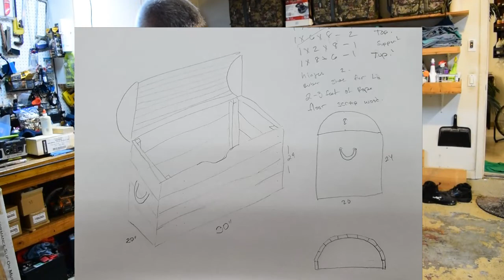Made my Granddaughter a toy Chest.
Made My granddaughter a Giant toy chest for her to store her toys.
Not my best video, lighting is terrible and since I was working in my hot garage I need a fan to cool the room off.

Link to prescription safety-shooting glasses.